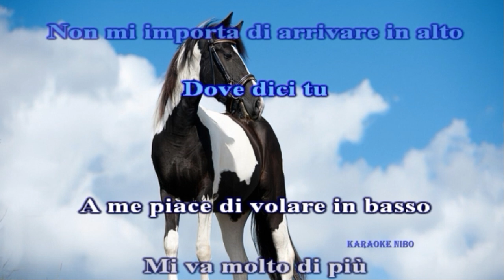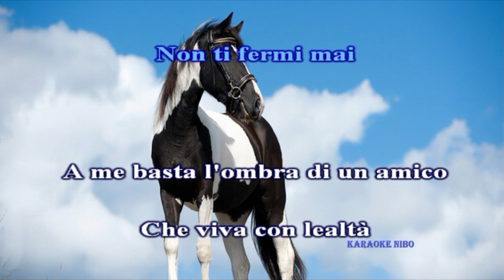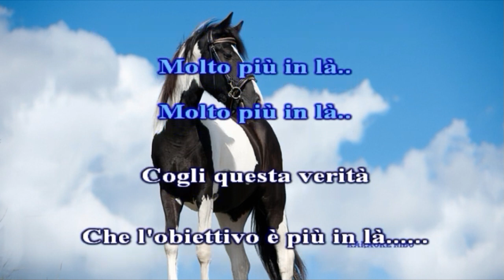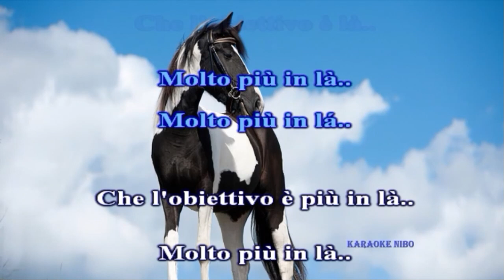Umberto Tozzi A Cavallo di un Cavallo Indiano karaoke nibo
Base Devocalizzata